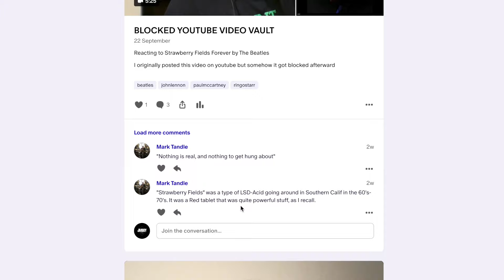SO REBELLIOUS!! | Fatlip - Sum 41 (Reaction)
Reacting to Fatlip - Sum 41